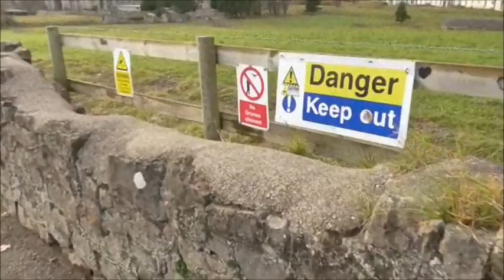NWH - raiding the orchard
More memories of the Mental .. 25+ years of documenting the North Wales Hospital Denbigh Asylum